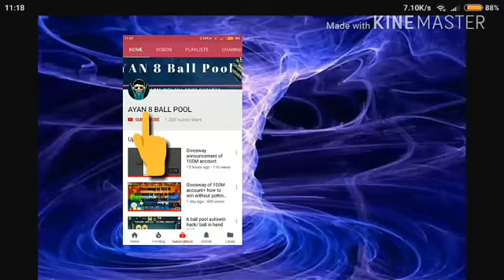giveway of 200m account on 500 views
Mod 8 ball pool download

results will be annouced on 500 veiw
Coming to your Gmail all WhatsApp number
8 ball pool
8bp
8 ball coins trick
8 ball pool coins trick
8 ball coins trick 2018
8 ball pool coins trick 2018
8bp coins trick
8bp coins trick 2018
8 ball new coins trick
8 ball pool new coins trick
8 ball pool new coins trick 2018
8 ball free coins trick
8 ball coins kaise bnaye
8 ball pool cheats
8 ball pool
8 ball pool android
8 ball pool coin
8 ball pool tricks
8 ball pool mod
8 ball pool hack 2018
8 ball pool cheat engine
8 ball pool cash trick
8 ball pool unlimited coins
8 ball pool auto win
8 ball pool android free
8 ball pool auto win
8 ball pool account banned
8 ball pool archangel cue
8 ball pool all in
8 ball pool auto win 2018
8 ball pool amazing shots
8 ball pool alone country trick 2018
8 ball pool all room guideline
8 ball pool berlin
8 ball pool break tricks
8 ball pool best shots
8 ball pool best break
8 ball pool break
8 ball pool box trick
8 ball pool break technique
8 ball pool best cue
8 ball pool best player
8 ball pool best match
8 ball pool coins
8 ball pool cash
8 ball pool cash
8 ball pool coins trick
8 ball pool cue
8 ball pool coin android
8 ball pool earn cash
8 ball pool extended guideline
8 ball pool easy trick
8 ball pool free coins
8 ball pool free cash
8 ball pool fernando
8 ball pool first shot
8 ball pool first shot tricks
8 ball pool fail
8 ball pool facebook